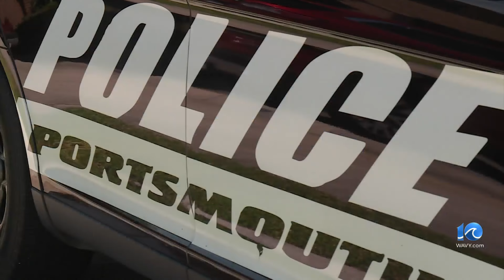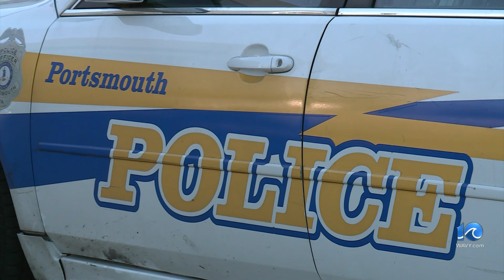State initiative leads to Portsmouth man's arrest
A violent offender is off the streets in Portsmouth thanks to the statewide initiative Operation Ceasefire, as 35-year-old Danny Collins is now serving time for having illegal guns and narcotics.